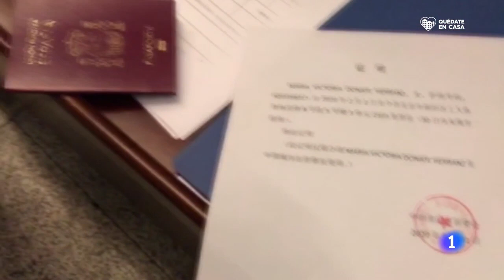China: Entramos en Wuhan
Un equipo de rtve ha entrado en la ciudad china donde se originó la pandemia.